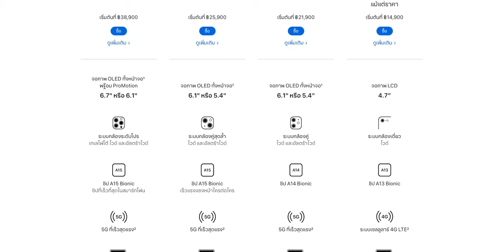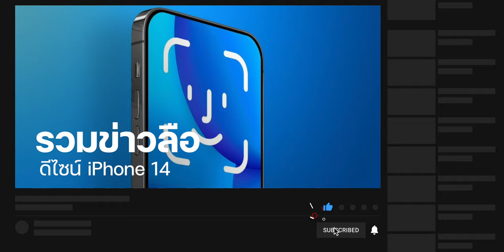ข่าวลือ iPhone 14 มาพร้อม RAM 6GB, รองรับ ProMotion 120Hz และอื่น ๆ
00:00 - เปิดคลิป
00:15 - ข้อมูลข่าวลือของ Jeff Pu
01:04 - ข้อมูลข่าวลือของ Ross Young
01:48 - ความคิดเห็นของผู้เขียน
02:08 - สรุป

🔴 ชมคลิปเพิ่มเติม

⋅ สรุปข่าวลือ Face ID และ Touch ID ใต้จอ iPhone 14

อ่านข่าวสรุปเพิ่มเติมได้ที่
⋅ iPhone 14 ทุกรุ่นรองรับ ProMotion 120Hz, RAM 6GB และอื่น ๆ
⋅ Ross Young เผย ProMotion 120Hz มีใน iPhone 14 Pro ไม่ใช่ทุกรุ่น